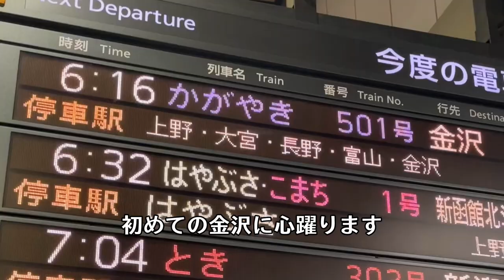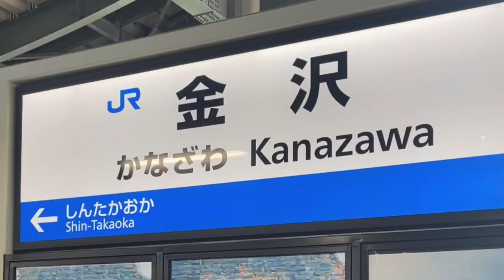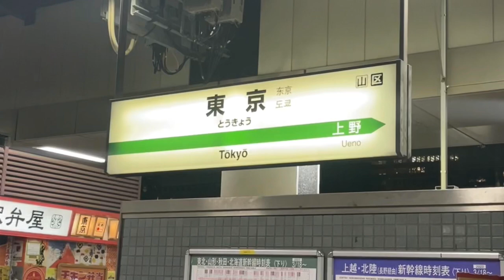金沢在廊記 vlog風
版画家の作品発表 in 金沢

現代アート展　-北嶋勇佑 特集-
会期：8月24日（木）〜30日（水）
会場：香林坊大和 8階催事ホール（石川県金沢市）
在廊&公開制作：8/27（日）

版画家・北嶋勇佑
2023年秋　発表予定

コンテンポラリーアートフェア -北嶋勇佑特集-
会期：8月30日（水）〜9月5日（火）
会場：そごう広島店 本館9階催事場
在廊&公開制作：9月2日（土）3日（日）

個展
会期：10月7日（土）〜15日（日）
会場：八犬堂ギャラリー（東京・京橋）

名作REBORN展
会期：10月11日（水）〜17日（火）
会場：松坂屋上野店7階アートギャラリー

東武 秋の絵画市
会期：10月12日（木）～17日（火）
会場：東武池袋店 8F催事場

わたしたちの東京案内2023
会期：10月18日（水）〜24日（火）

東武絵画市
会期：10月19日（木）〜24日（火）
会場：船橋東武6階イベントプラザ

AHA展2023
会期：11月16日（木）～19日（日）
会場：ジャスマック八雲

○ショートステートメント
「Art is Positive」をモットーに、”親しみのある作品”を心がけて制作しています。
主なモチーフは動植物や日用品。木版画と1点刷り版画をミックスした独自技法「木版モノタイプ」で、そこに見出した感興を摺り込みます。

版画家・北嶋勇佑（きたじまゆうすけ）
1989年 東京都生まれ
2012年　武蔵野美術大学造形学部建築学科　卒業
2014年 武蔵野美術大学大学院版画コース修了/修士（造形）
日本版画協会準会員（2016年-現在）
東京を中心にギャラリー、百貨店、教育機関などで個展・グループ展を多数開催。
フリーの版画家として活動を続ける。